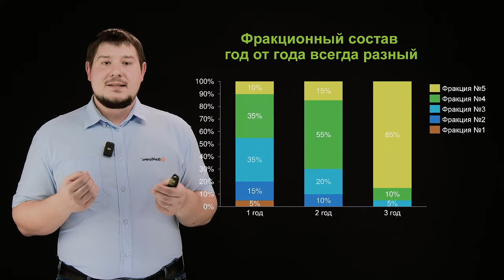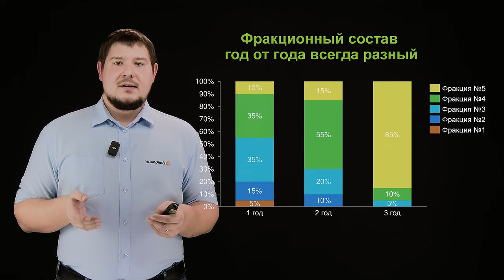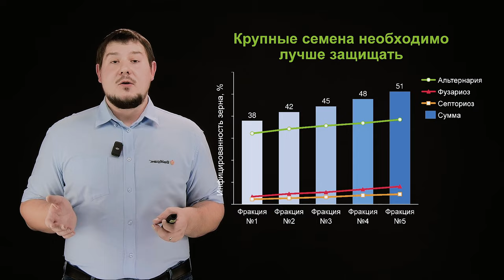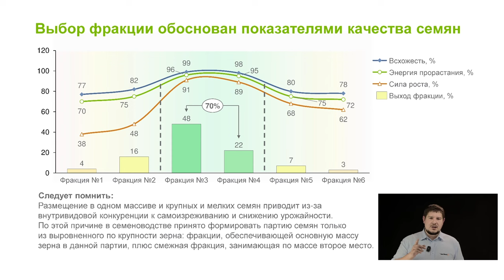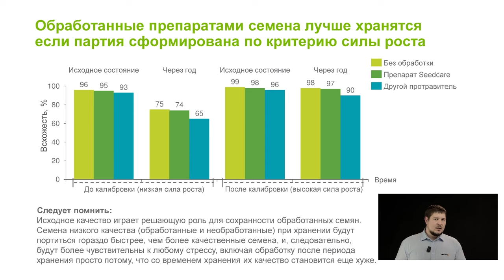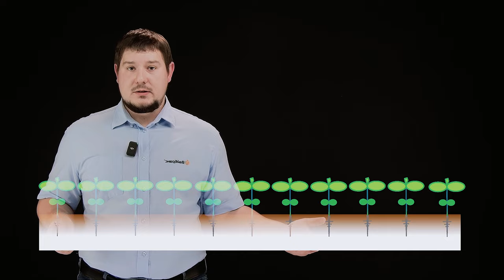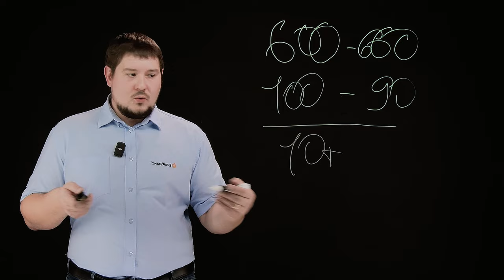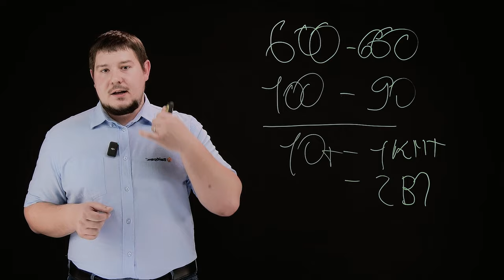Калибровка семян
В ролике технический эксперт компании «Сингента» Григорий Борисенко рассмотрит тему оптимизации затрат на посев и увеличения урожайности с помощью нового сервиса Института защиты семян ФЭС «Калибр».

Подробнее об Институте защиты семян и сервисах читайте на нашем сайте